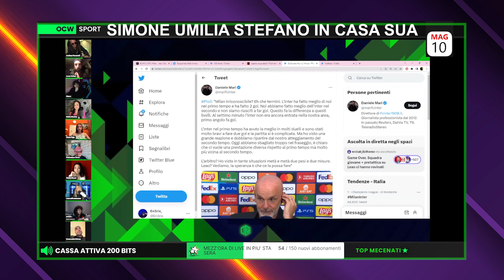EN3RIX e EMANUELE si INSULTANO: "Siete una ME**A" | EURODERBY